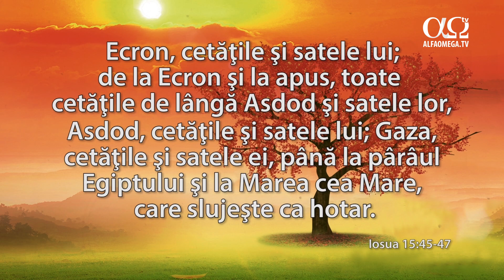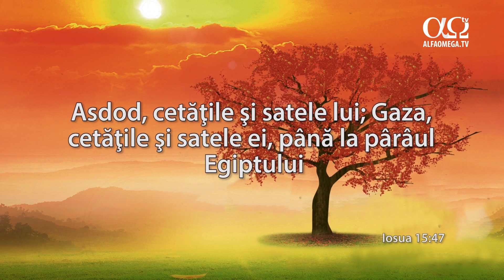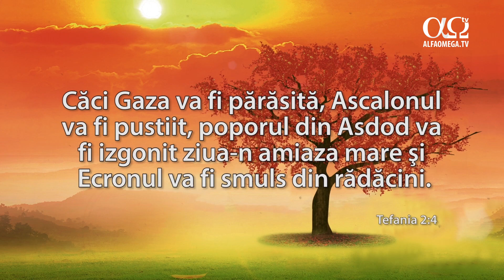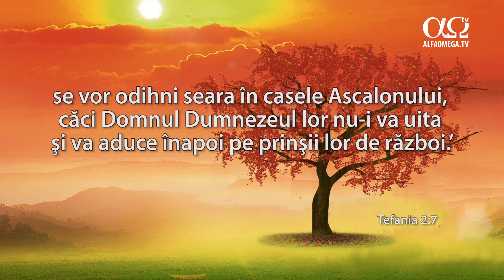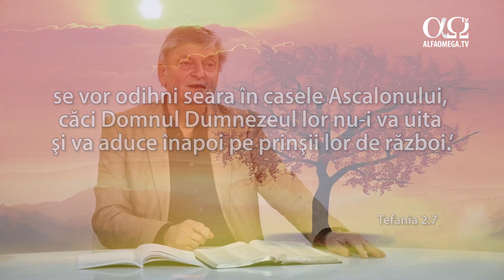GAZA: Semnele vremurilor, cu Willem J. J. Glashouwer | Episodul 28 /52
E Gaza parte din Țara Promisă?
 Biblia este lipsită de ambiguitate în această privință. Când cartea lui Iosua vorbește despre moștenirea diferitelor seminții din Țara Promisă, în Iosua 15:45-47 putem citi despre moștenirea seminției lui Iuda. Wadi din Egipt este, cel mai probabil, Wadi el-Arish în partea de nord a deșertului Sinai.
 Gaza va fi, într-o bună zi, depopulată și va fi în posesia rămășiței lui Iuda. Proorocul Țefania spune în capitolul 2:4-6: „Căci Gaza va fi părăsită, Ascalonul va fi pustiit, poporul din Asdod va fi izgonit ziua în amiaza mare, şi Ecronul va fi smuls din rădăcini. Vai de locuitorii de pe malurile mării, vai de neamul cheretiţilor [originari din Creta, despărțiți de eleni în jurul anului 1200 î.Hr.]! Aşa a vorbit Domnul împotriva ta, Canaane, ţara filistenilor: „Te voi nimici, şi nu vei mai avea locuitori!”Malurile mării vor ajunge izlazuri de păşunat, locuinţe pentru păstori şi târle de oi.” Cui îi va aparține Fâșia Gaza? Țefania 2:7 spune: „Malurile acestea vor fi pentru rămăşiţele casei lui Iuda; acolo vor paşte; se vor odihni seara în casele Ascalonului; căci Domnul Dumnezeul lor nu-i va uita şi va aduce înapoi pe prinşii lor de război.”
 Și despre Iordania se vorbește în Țefania 2:8-11: „Am auzit ocările Moabului [Iordania din zilele noastre] şi batjocurile copiilor lui Amon [tot despre Iordania este vorba], când defăimau pe poporul Meu şi se ridicau cu trufie împotriva hotarelor lor. De aceea, pe viaţa Mea, zice Domnul oştirilor, Dumnezeul lui Israel, că Moabul va fi ca Sodoma, şi copiii lui Amon, ca Gomora: un loc acoperit cu mărăcini, o groapă de sare, un pustiu veşnic; rămăşiţa poporului Meu îi va jefui, rămăşiţa neamului Meu îi va stăpâni.” Lucrul acesta li se va întâmpla pentru mândria lor, pentru că au batjocorit şi au fost semeţi cu poporul Domnului oştirilor. Domnul va fi grozav împotriva lor, căci va nimici pe toţi dumnezeii pământului; şi fiecare se va închina înaintea Lui în ţara lui, în toate ostroavele neamurilor”.
 Două seminții și jumătate trăiau în locul numit astăzi Iordania, malul estic al râului Iordan: Ruben, Gad și jumătate din seminția lui Manase (Iosua 13). Basanul din Biblie, care este menționat și în acel pasaj biblic, se referă la Înălțimile Golan din zilele noastre. Așadar, și această localitate aparține țării promise lui Israel de către Dumnezeu.
 Orice promisiune făcută de Domnul pentru Israel, El o va împlini. La fel, orice a promis Bisericii Sale, El va împlini. Orice a promis popoarelor, El va împlini. Tot ce ți-a promis ție și orice mi-a promis mie, El va împlini. Totul se va face la timpul Lui și în felul Său.
 Dumnezeu este credincios tuturor legămintelor Sale cu Israel.

Seria se bazează pe cartea omonimă a reverendului J. J. Glashouwer. Poți intra în posesia volumului „Semnele vremurilor” accesând link-ul

Vrei să distingi mai bine vremurile în care trăim? Aici găsești mai multe materiale